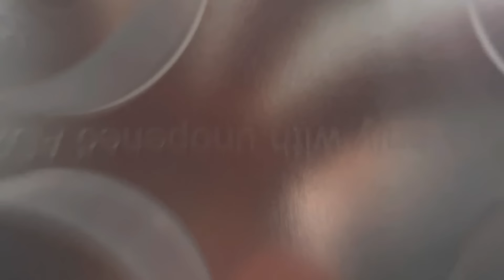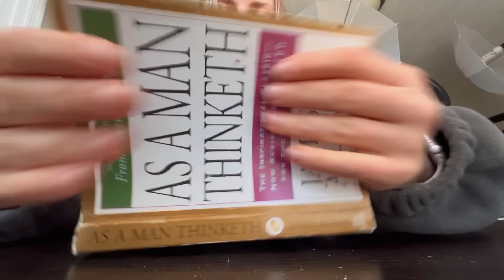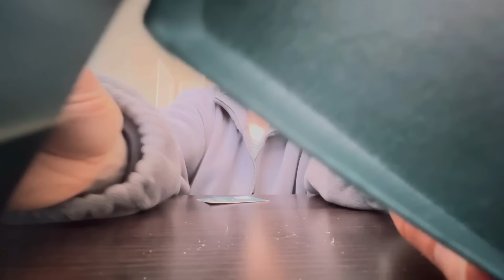ASMR💥FAST & AGGRESSIVE LOFI TRIGGERS FOR MAX TINGLES⚡️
⭐️Blue Yeti Mic:

⭐️Fifine Mic:

⭐️Favorite Tripod:

🩵Blue Band:

💚Green Screen: